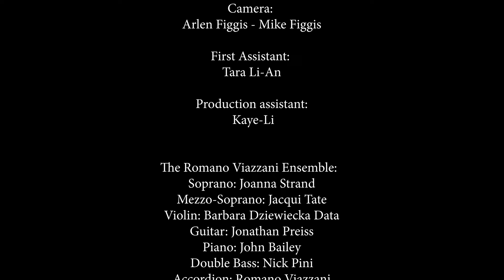The London Tango Workshop Film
Directed by Mike Figgis

This film is a short documentary which, it is hoped will lead to further funding in order to make an 9 minute fantasy tango ballet film based on The Romano Viazzani Ensemble's recording of London Tango (Ballet).  It documents the two-week studio workshop where choreography and characters were explored, the results of which were put to a small invited audience.

Directed by Mike Figgis, choreographed by Amir Giles, written and produced by Romano Viazzani in conjunction with Moving Art Management, with Kate Flatt as artistic consultant, the star dancers Laura Lorenzi, Carlos Cisneros and Daniel Raphael, superbly supported by Lesta Woo, Jay Adegbenro, Mina and Giraldo, dancers from the Corrientes Social Club, and Touchdown Dance, this film has all the ingredients needed to achieve its aims. Please comment and share as widely as possible. A version with audio description for the visually-impaired.is available to on a separate post, as is a version with Italian subtitles.